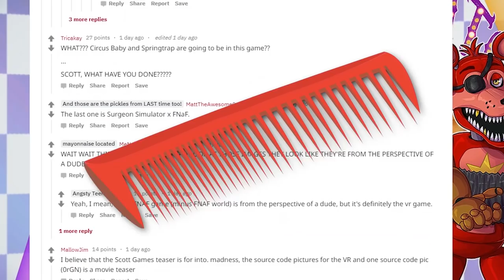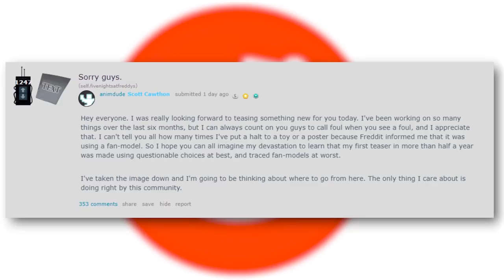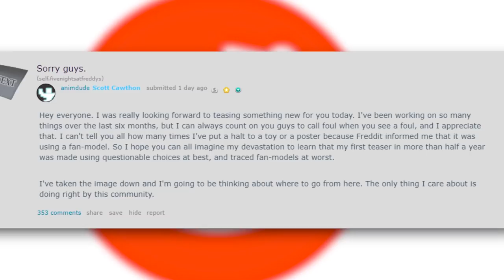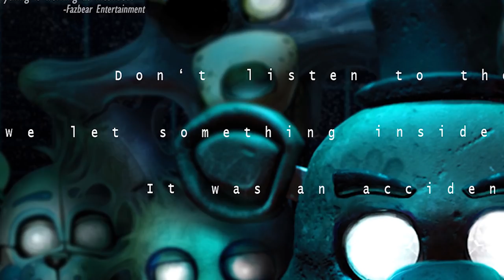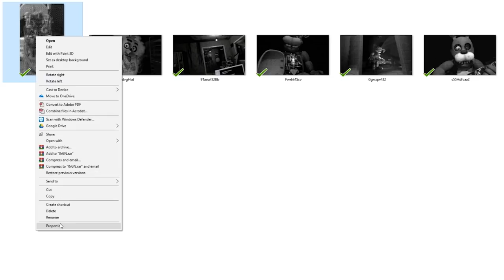FNAF Teaser Image SCANDAL!!!! (and analysis) | Treesicle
Five Nights at Freddy's VR, a.k.a. FNAF: Help Wanted FINALLY has some teaser information! ScottGames posted the first round of teasers for the upcoming Five Nights at Freddy's Virtual Reality game. And ho boy are there some juicy details in there! Not to mention a bit of an issue with the main teaser image. Join Grant as he fills you in on what's happened, why the teaser image was taken down, and what these new images mean for the future of FNAF!

FNAF Teaser Image SCANDAL! (and analysis)